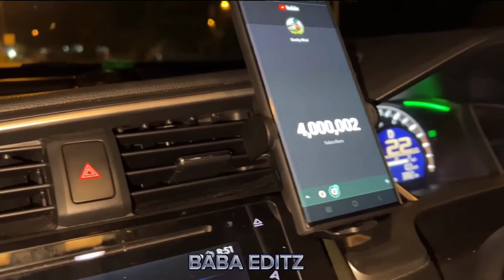MAAZ Safder x SHEHR MAIN DEHAT x ducky bhai celebration 🎉🎇